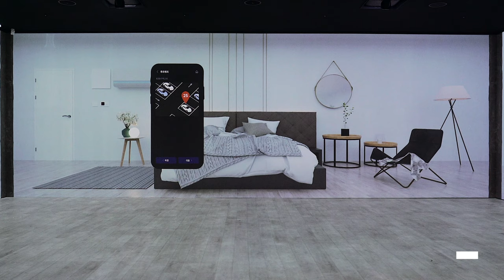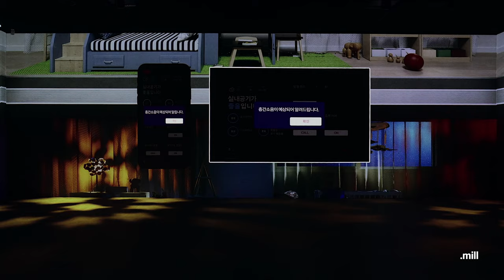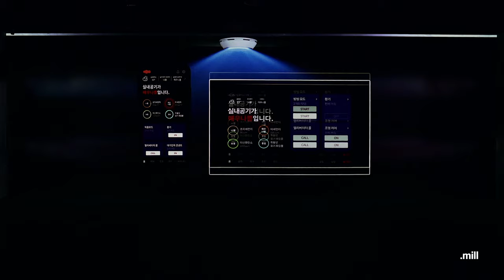대림 e편한세상 드림하우스 풀영상 | DAELIM eLIFE DREAM HOUSE FULL VIDEO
e편한세상의 주거 철학과 기술력을 담아낸 브랜드 경험 공간 ‘드림하우스’ 제작에 닷밀이 함께 했습니다. 드림하우스는 공간의 모든 가능성이 담겨진 장소로서, 모든 이가 꿈꾸는 라이프스타일이 실현되는 꿈의 집입니다. 닷밀은 드림하우스 프리쇼를 통해 4가지 테마의 주거환경을 시뮬레이션 영상으로 제시, 많은 업계 관계자들의 호평을 받았습니다.

Dot-Mill has joined the production of “Dream House”, a brand experience space that captures the philosophy and technology of e-Convenient. “Dream House” is a place where all the different possibilities of space are captured, and a place where everyone's dream lifestyle is realized. Dot-Mill received favorable reviews from industry insiders for their Dream House pre show simulation video which featured four different themed residential environments.

Creative Director : 이지나
Executive Producer : 전지혜
Project Manager : 이지나, 강정민
Technical Director : 이재운
Technical Project Manager : 김한석
Technical Designer : 김주영, 김유화
Sculpture Designer : 김태형
Sound Designer : 이신재
Video & Edit : TIM